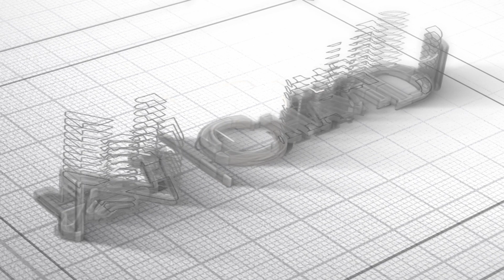Acorns by ChaviD | Jahi, Abuja.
Plant the seed of investment in the Acorns Apartment and watch your wealth grow into a mighty oak tree.